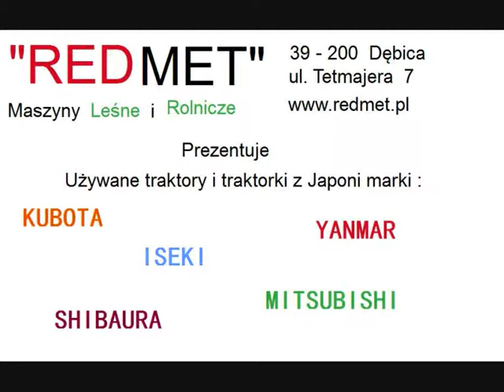Mitsubish, traktorki ogrodnicze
Zapraszamy do zapoznania się z oferta używanych Japońskich traktorków ogrodniczych.
Oferujemy sprzęt takich marek jak: KUBOTA, ISEKI, YANMAR.
W naszej ofercie znajdą Państwo również osprzęt do mini traktorków (kosiarki bijakowe, mulczery, wiertnice ciągnikowe, glebogryzarki, ładowacze czołowe itp.)  jak również części zamienne i akcesoria do mini ciągników (trzypunktowy układ zawieszenia TUZ, belki zaczepowe, uchwyty do śruby rzymskiej, opony, filtry, części zamienne do traktorków KUBOTA, ISEKI)